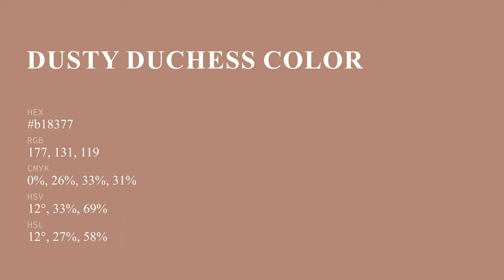Dusty Duchess color b18377 hex color - Red color - Cool color b18377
What color is Dusty Duchess ? b18377 hex color - Red color - Cool color b18377

Hex b18377 Color Code is also known as Dusty Duchess color.